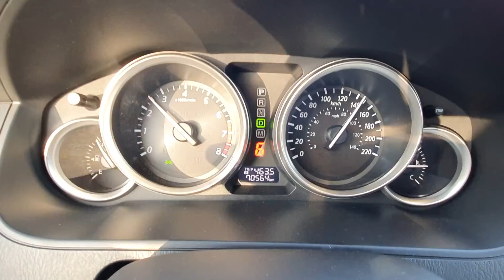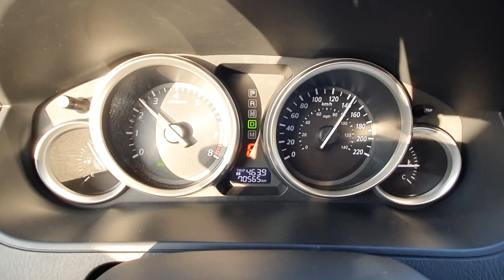Pista Tamuin Valles